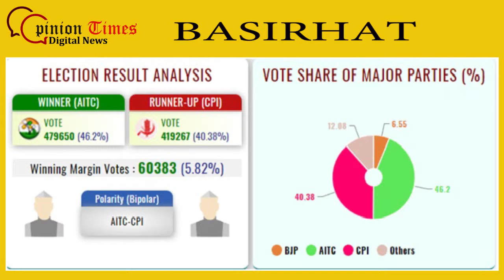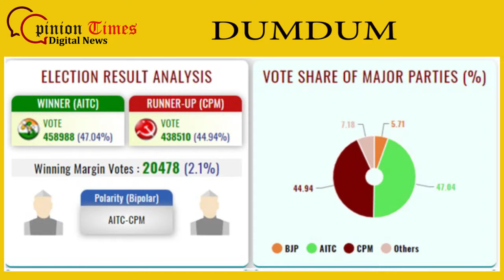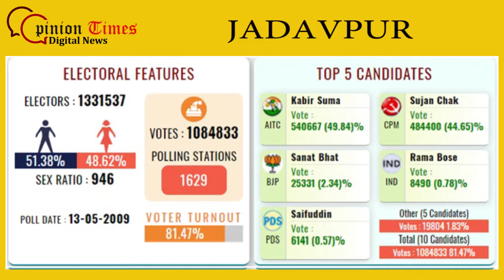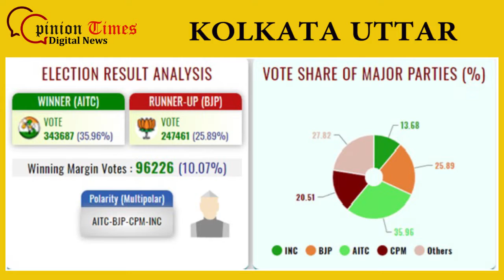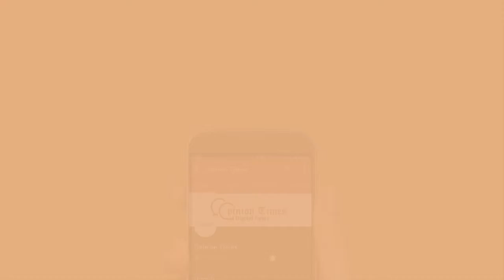২০১৯-এর শেষ ভোট। একনজরে দেখে নিন কে এগিয়ে , কে পিছিয়ে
Opinion Times ২০১৪ এবং ২০০৯-কে সামনে রেখে , একটি পর্যালোচনা।
একনজরে ফিরে দেখা ২০১৪,২০০৯।